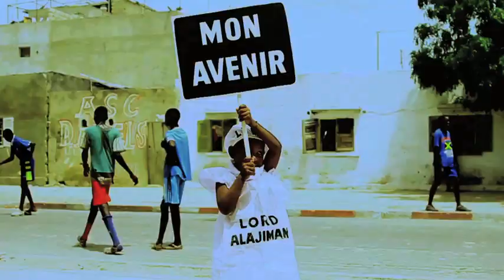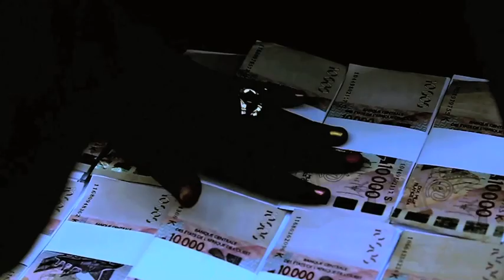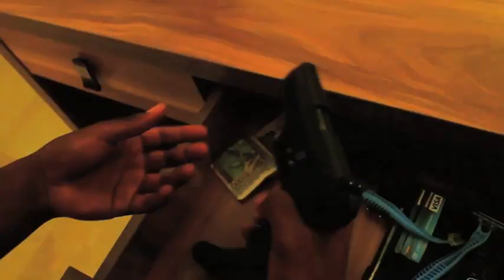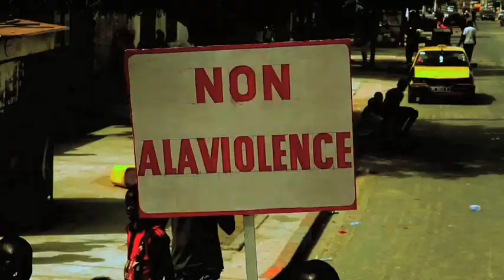Lord Alajiman - DAARA J - "DUNDËLEEN" ( le film ).m4v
L'innovation est de taille chers amis :

Après plusieurs années d'absence, Lord Alaji man ( Daara j ) tenait à marquer son grand retour de la plus belle des manières en vous gratifiant, comme cela ne s'est encore jamais fait au Sénégal, d'un clip court métrage de 10mn à vous couper le souffle en attendant la version vidéo de 4mn.